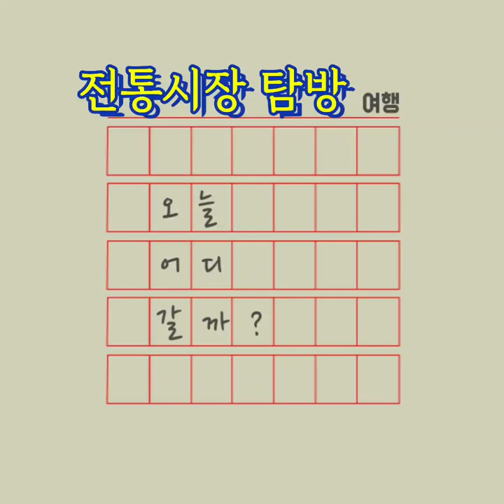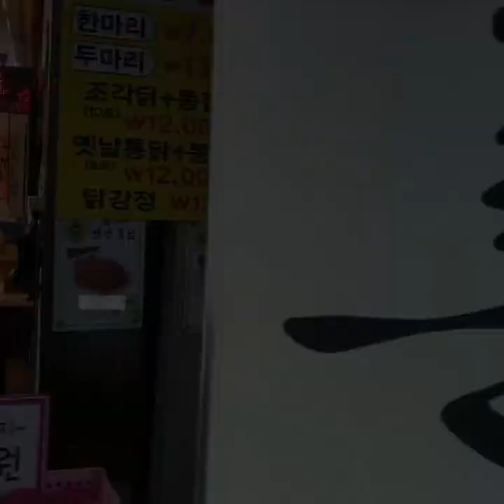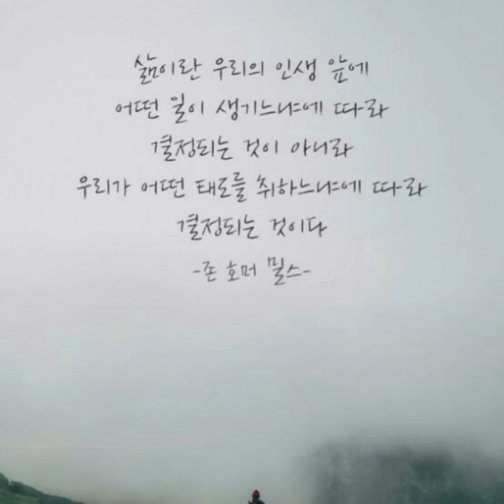영도 봉래시장 ㆍ남항시장 구경Yeongdo Bongnae Market ㆍNamhang Market Tour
ㅣ00년 전통 피난민들이 모여서 시장형성
ㅣ00 years of tradition Refugees gather to form a market
Busan Travel